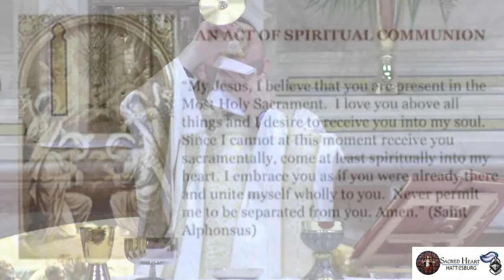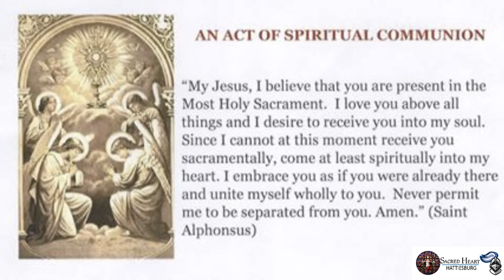4/14/24 - 3rd Sunday of Easter | Sacred Heart Catholic Church | Hattiesburg, MS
4/14/24 - 3rd Sunday of Easter

Fr. Ken Ramon-Landry, Pastor
Fr. Tomasz Powroznik, Parochial Vicar
Warren Goff, Deacon
Randy Duke, Deacon
Calvin Authement, Deacon

Vicki Flanagan and Karyn Charles, Principals,
Sacred Heart Catholic School.

Permission to podcast / stream the music in